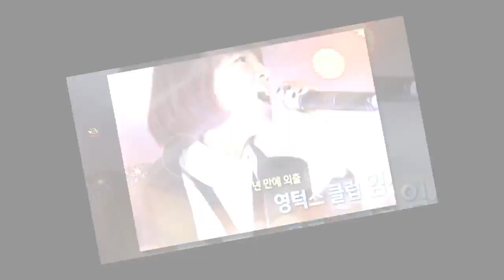임성은 남편 이혼 이유. 임성은 본인 역시 이혼의 아픔을 이겨내고 다시 행복한 인생을 살아갈 수 있기를 기대해봅니다.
임성은은 과거 영턱스클럽의 보컬로 큰 인기를 끌었습니다. 그런데 임성은이 갑작스럽게 이혼했다는 소식이 전해졌는데요. 임성은은 휴먼다큐 사람이 좋다를 통하여 이혼 사실을 고백했습니다. 임성은 프로필 임.., pa